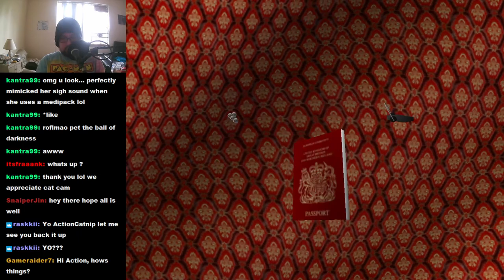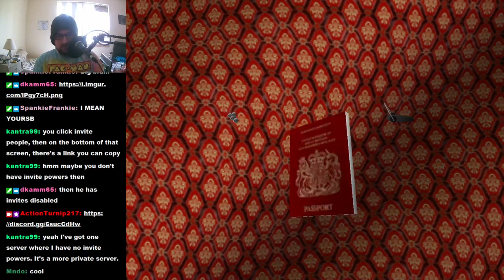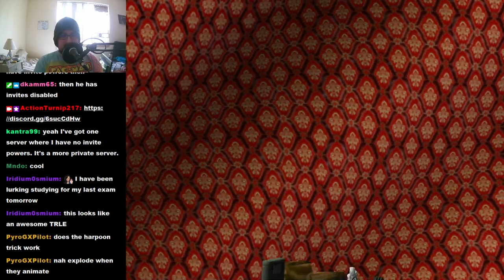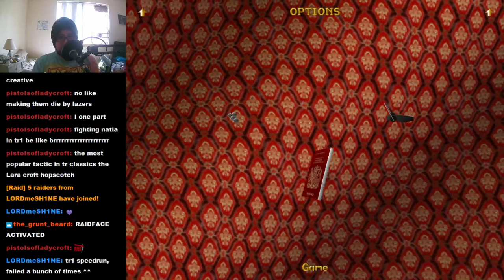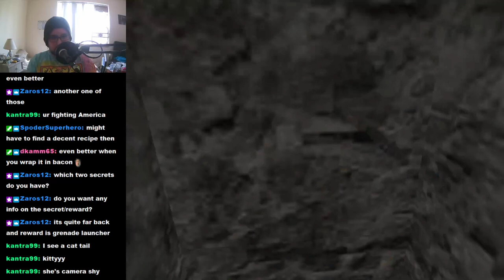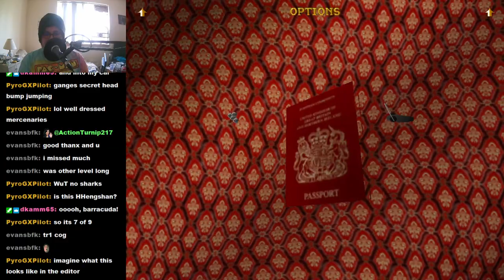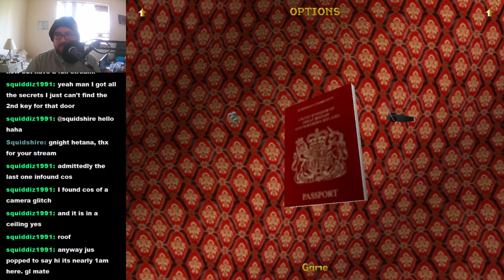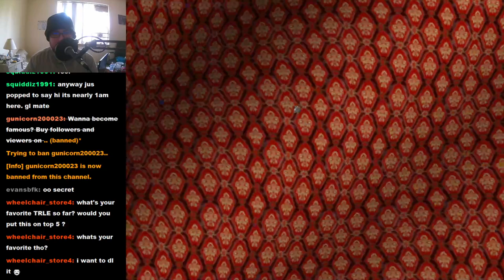TRLE: The Ancient Jade Mask blind playthrough p4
Such large levels!